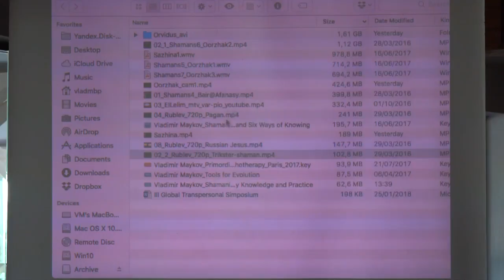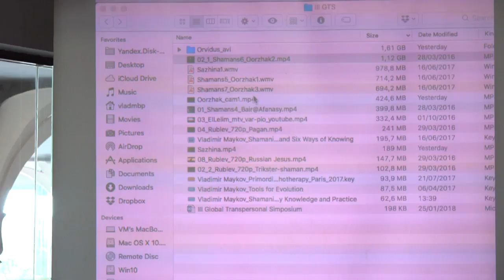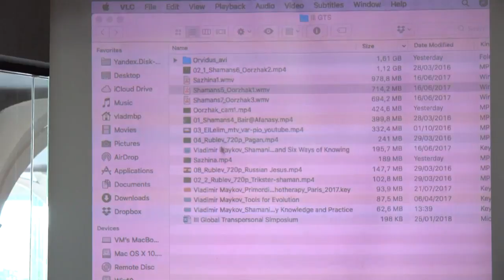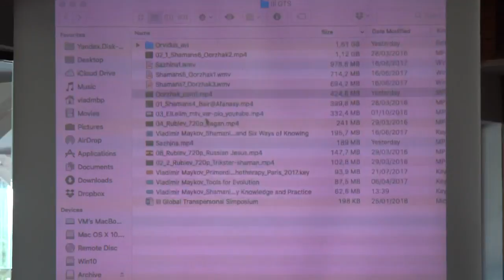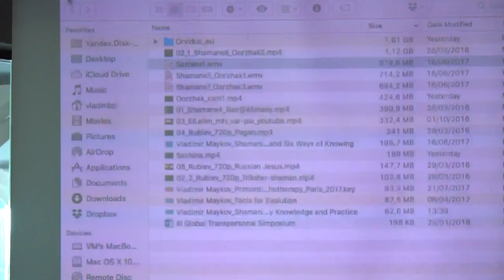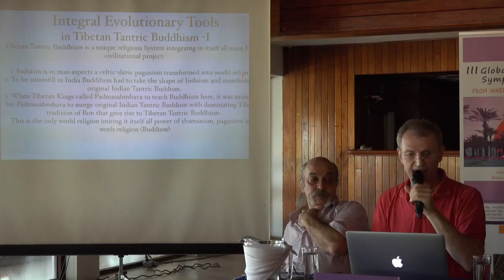Vladimir Maykov - Global Transpersonal Symposium III, Veracruz, Mexico, January 27-28, 2018